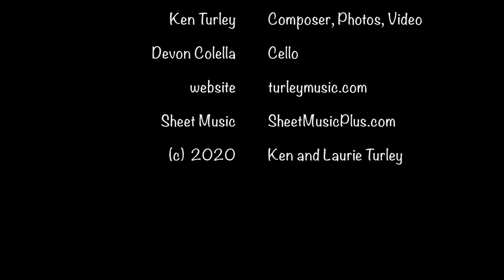Musical Moments 2 Wind In The Cedars w Cello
Piano and Cello accompanied with photos of the mountain forests and a big surprise.  Thanks to Devon Colella for playing the cello.  Music composed and photos and video by Ken Turley.